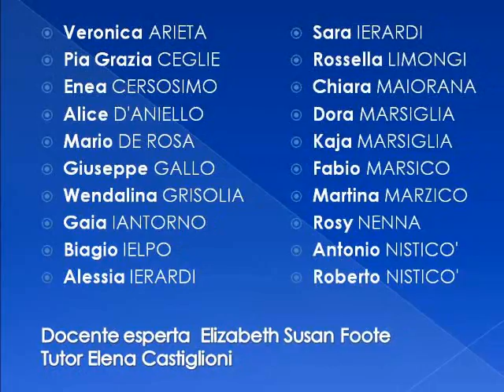Let's play with English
Classe V Via Verdi Praia a Mare
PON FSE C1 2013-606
Competenze per lo sviluppo
Inglese Scuola Primaria